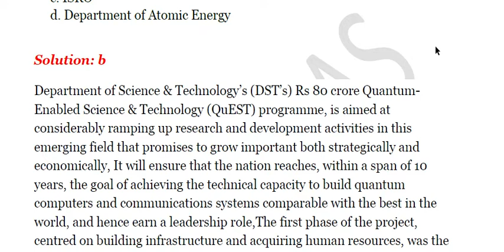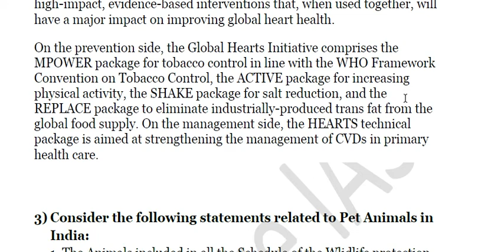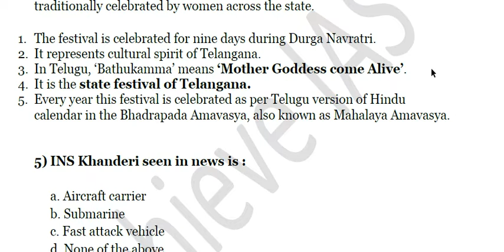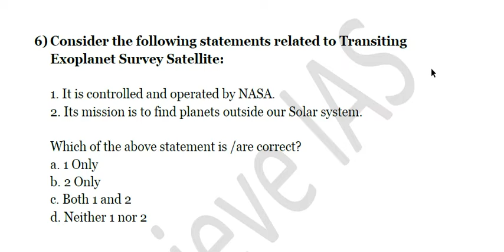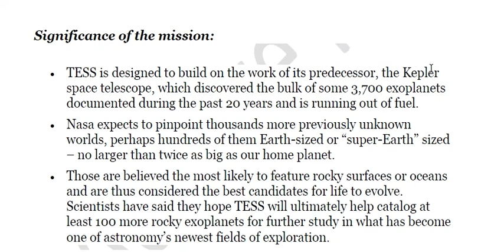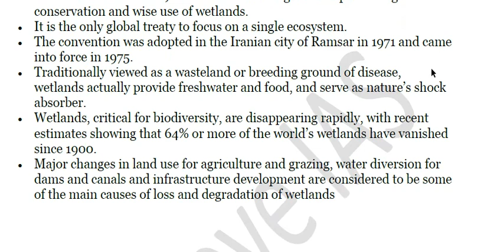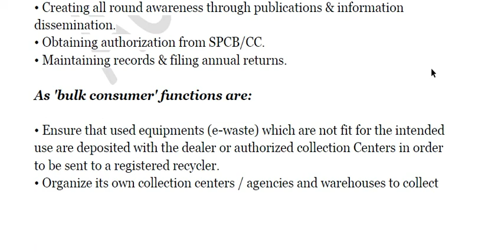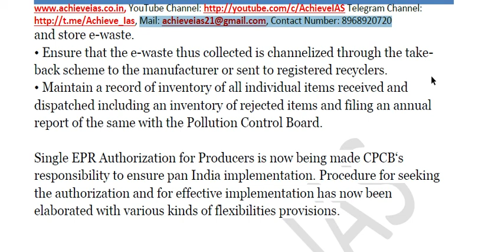Achieve IAS Daily Current Affairs MCQs, 30 September, 2019, Target CSE 2020